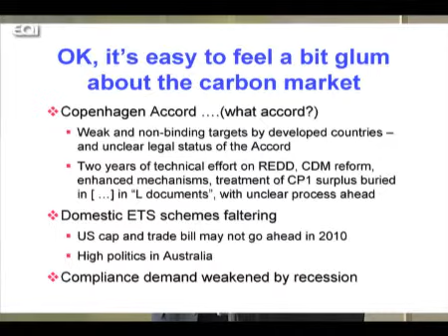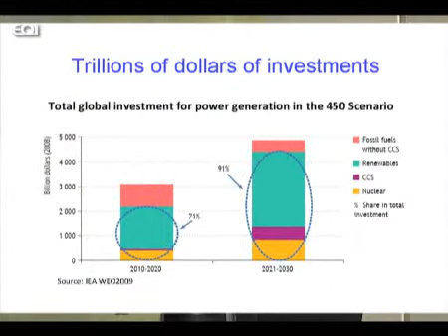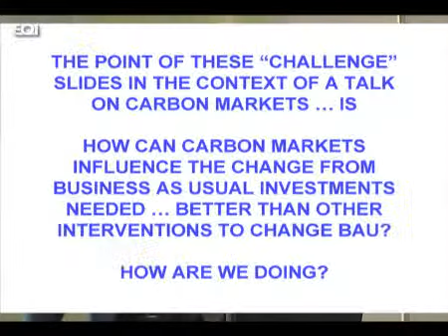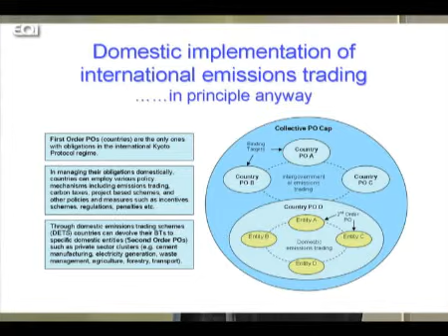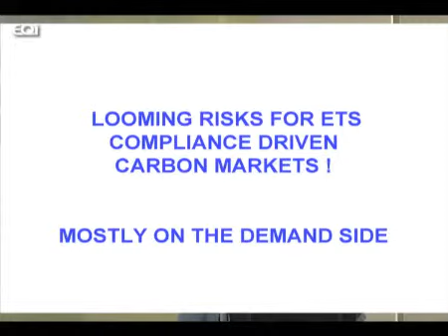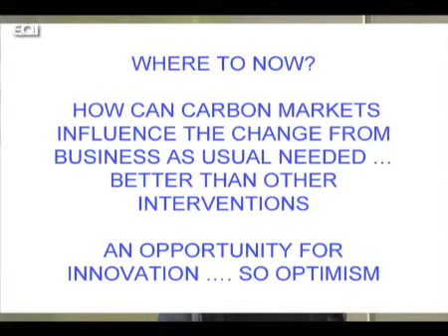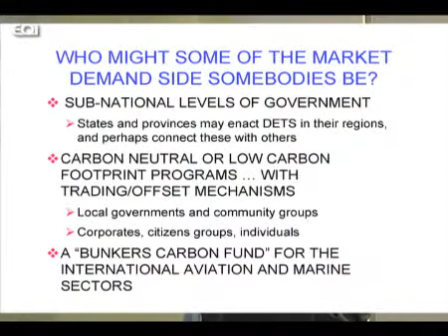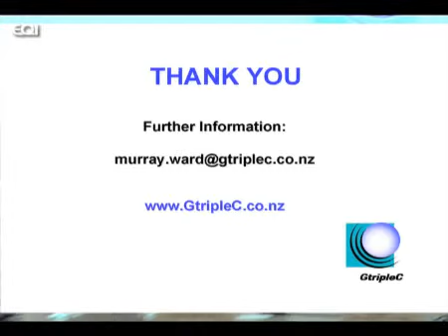Mercados de carbono y reducción de emisiones IV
El Cambio Climático implica indudablemente un replanteamiento hacia escenarios de restricción de carbono. En este sentido, conocer el funcionamiento de los mercados de carbono permite a las empresas convertir los riesgos que se derivan de este nuevo enfoque en oportunidades.

A lo largo de esta segunda jornada, en su ponencia `Oportunidades y riesgos en mercados de carbono`, Murray Ward expone las principales oportunidades que ofrecen los mercados de carbono desde el punto de vista medioambiental, tecnológico, económico y social y los principales riesgos e inconvenientes que el mercado de carbono ha afrontado hasta el escenario de Copenhague.